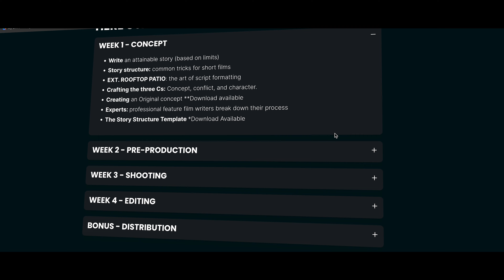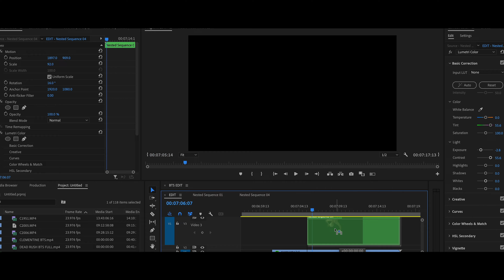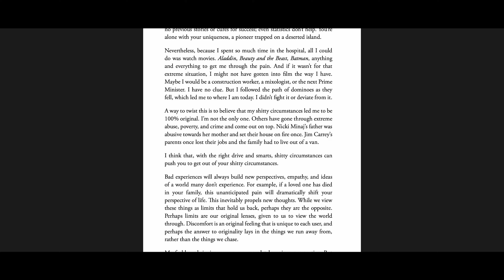I made a masterclass for low-budget filmmakers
0:00 why content creators are lying to you
0:48 You will make a movie in 4 weeks
2:00 how to make a movie solo, with a team, or full crew
3:00 Whats in the course
3:50 my formulas
4:30 this is a big deal